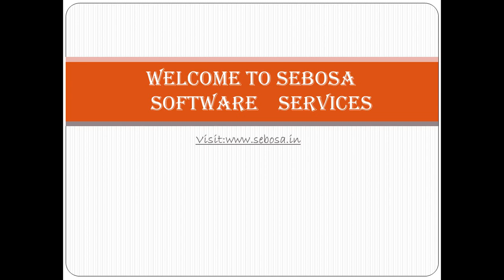How to select a topic for blog in tamil - ONLINE JOBS COIMBATOR - FREE TIPS FOR ONLINE JOBS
SEBOSA SOFTWARE SERVICES ,
No.6, Vaishnavi complex, 2ndfloor,
Ranga konaar street, kattur, coimbatore - 641009